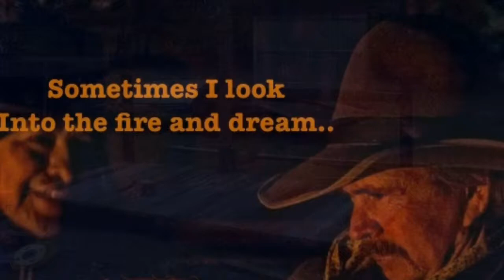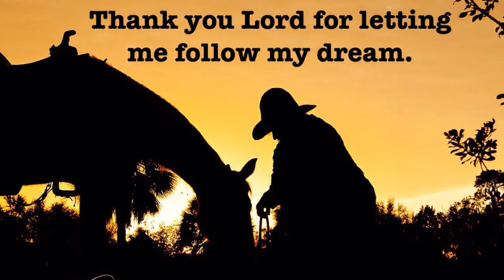Sometimes I look In the fire and dream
Les McDowell the creator of Dry Creek put this video together with his I Phone.  To see where it started and to push him on to continue.